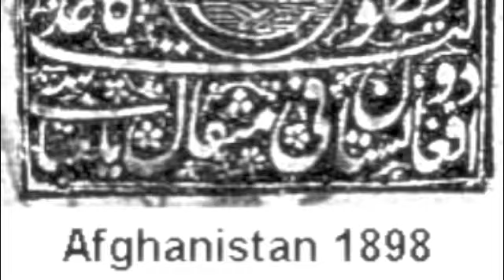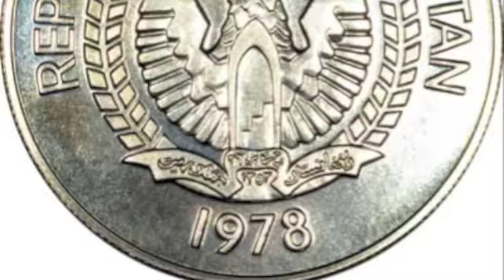Afghanistan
Wataan by Akbar Ramish